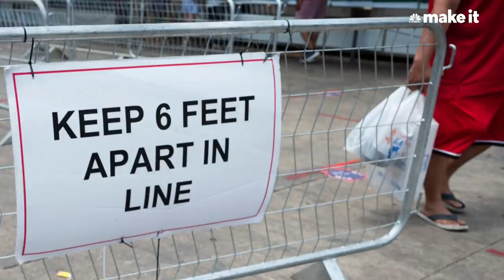Should You Foster A Pet To Manage Stress?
"This is a really, really hard time for a lot of people. There is huge uncertainty, many people are feeling financial stress, many people are feeling more isolated because they can't do the things that normally let them connect to people," says Manwell Family Professor of Life Sciences (Psychology) at Amherst College, Catherine Sanderson. But one silver lining to the ongoing pandemic is that foster and adoption numbers have been on the rise. According to the American Society for the Prevention of Cruelty to Animals, more than 600 people applied to foster an animal in NY and LA from March 15-31.